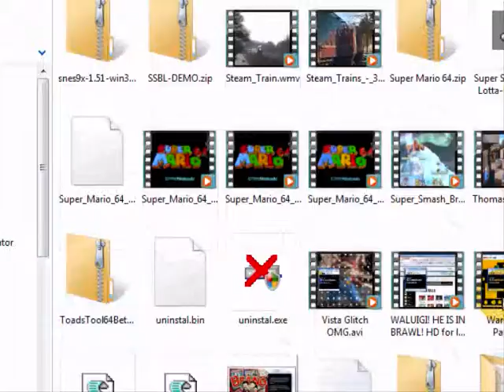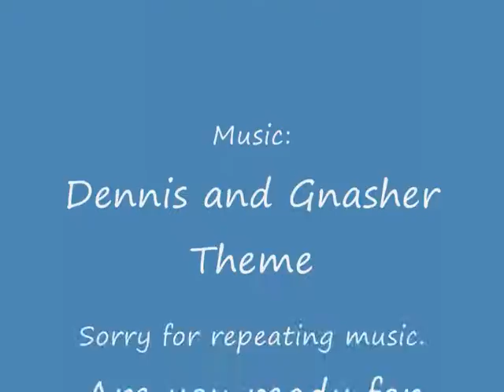SMB 2 Bullet levels (Dennis UK and Mario fans only)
To FantoAll